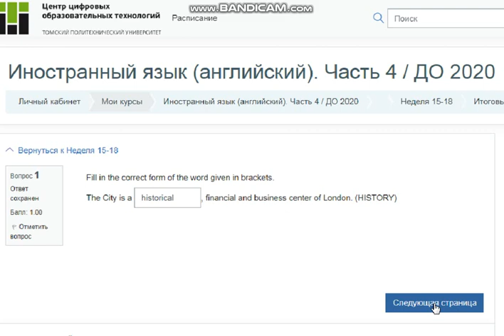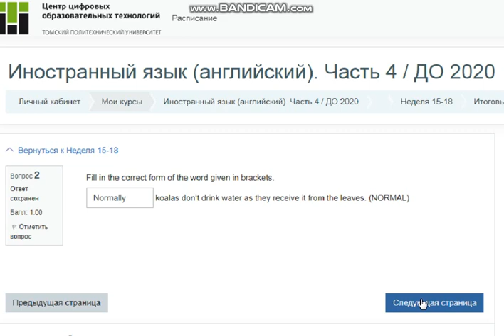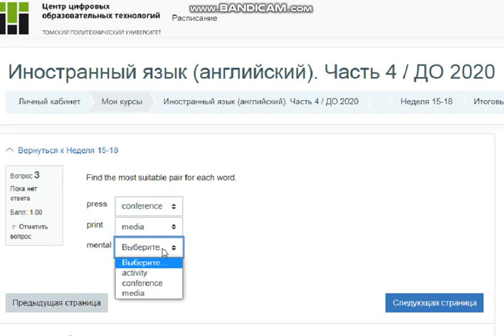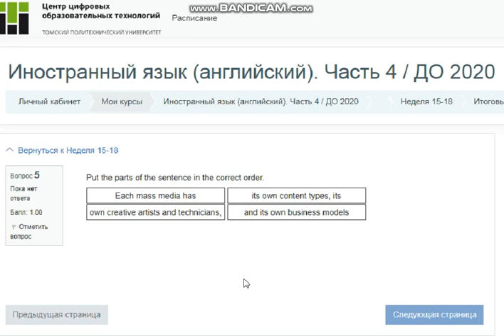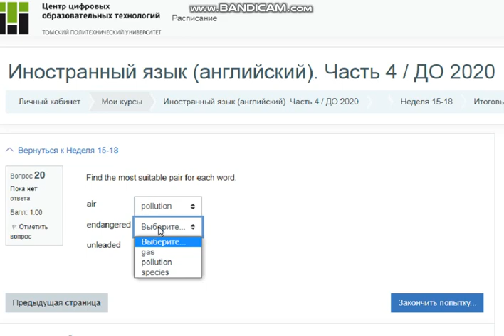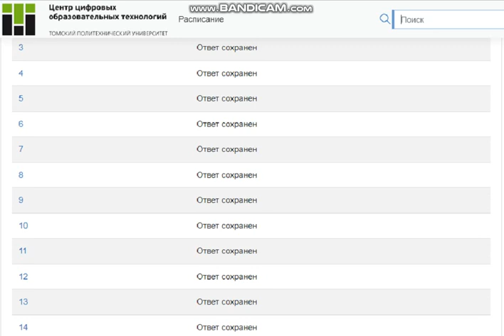Иностранный язык (английский). Часть 4 / ДО 2020 (итоговый, ТПУ)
Вопрос 1
Fill in the correct form of the word given in brackets.
The City is a ... , financial and business center of London. (HISTORY)

Вопрос 2
...  koalas don’t drink water as they receive it from the leaves. (NORMAL)

Вопрос 3
Find the most suitable pair for each word.
press
print
mental

Вопрос 4
Choose two words that refer to “Newspapers”
Выберите один или несколько ответов:
a. channel
b.independent press
c.reader
d.remote control

Вопрос 5
Put the parts of the sentence in the correct order.
its own creative artists and technicians,
Each mass media has its own content types,
and its own business models

Вопрос 6
Choose the right alternative.
Many people believe that luck plays an important role _______ their lives.
Выберите один ответ:
a.to
b.about
c.with
d.  in

Вопрос 7
 I _______ watch this film. It’s too boring!
Выберите один ответ:
a.like
b.must
c.can’t
d. can

Вопрос 8
If he _______ here in December, we will work together.
Выберите один ответ:
a.will come
b.coming
c.comes
d.come

Вопрос 9
You will _______ to choose from two different options.
Выберите один ответ:
a. be able
b. may
c. must
d. can

Вопрос 10
We should stop using cars _______ stop air pollution.
Выберите один ответ:
a. in
b.with
c.on
d.to

Вопрос 11
Lots of houses _______ by the earthquake in 1906.
Выберите один ответ:
a. were destroyed
b.destroyed
c.have destroyed
d.destroy

Вопрос 12
In Britain there are
thousands of old customs
seem strange now
and traditions and many of them

Вопрос 13
Choose two correct variants for the missing words in the sentence.
Here is someone you really _______.
a.have meet
b.should meet
c.can meet
d.ought to meet

Вопрос 14
Acid rain often falls
the source of the pollution
a long distance from

   Вопрос 15
Like any other travel to a foreign state, your trip _______ Russia is sure to begin with a set of documents.
Выберите один ответ:
a. by
b.in
c.with
d.to

Вопрос 16
There are a lot of excellent programmes and interesting feature films on TV. (EDUCATE)

Вопрос 17
Find two right variants for the missing word in the sentence.
A number of political prisoners _______ within the next few days.
a. are released
b.are being released
c.will release
d.will be released

Вопрос 18
Find two possible variants for the missing word in the sentence.
Peter has a computer that _______ fit into his jacket pocket.
a.is able to
b.can
c.have to
d.should

Вопрос 19
cultural
pagan
extended

Вопрос 20
air
endangered
unleaded